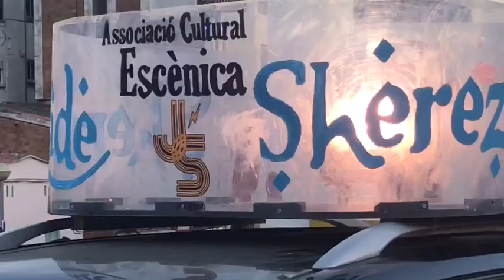Carnaval de Montcada 2019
Un any més el carnaval de Montcada mobilitza a centenars de persones i esdevé una referència